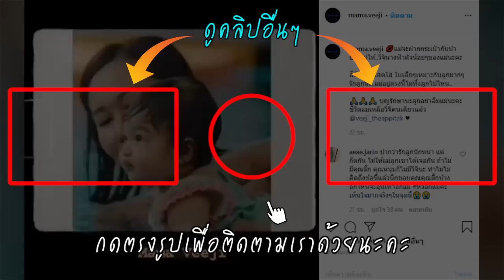หนุ่ม ศรราม งานเข้า! แฟนคลับประกาศเลิกติดตาม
เรียกได้ว่ายังคงเป็นเรื่องราวที่มีคนแห่พูดถึงกันเป็นจำนวนมาก สำหรับเรื่องราวของหนุ่มศรราม ล่าสุดทางด้าน ติ๊ก บิ๊กบราเธอร์ ได้ออกมาโพสต์ถึงลูกสาว น้องวีจิ ว่า แม่จะฝากกระเป๋ากับปาป๊าไปให้ วีจินางฟ้าตัวน้อยๆของแม่นะคะ สีฟ้า สวยสดใส ใบเล็กๆเหมาะกับลูกมากๆ รักลูกนะ แม่อยู่ตรงนี้ไม่ทิ้งลูกไปไหน บุญรักษานะลูกอย่าลืมแม่นะคะ ชีวิตแม่เหลือวีจิคนเดียวแล้ว